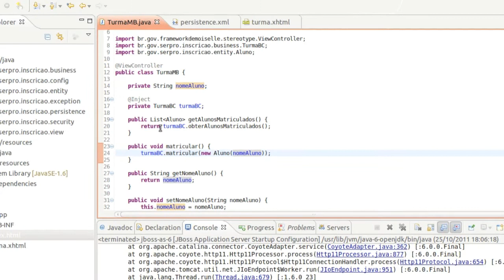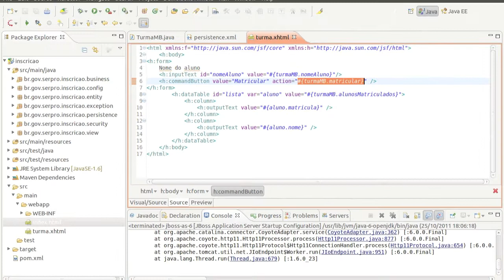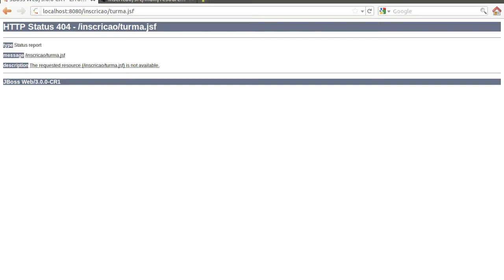Demoiselle E@D: Módulo 7 - Vídeo 4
Só falta agora realizar a matrícula do Aluno!